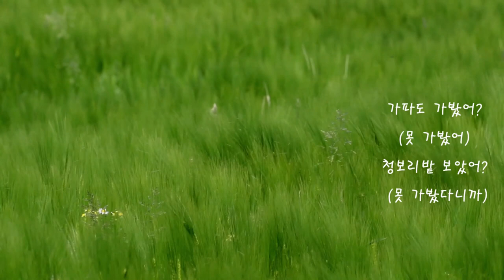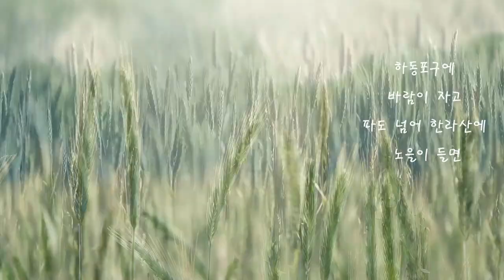가파도 (유정/ 최백호) / 청보리밭에 누워 눈을 감으면.../ 가사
가파도 (최백호)

가파도 가봤어? (못 가봤어)
청보리밭 보았어? (못 가봤다니까)
청보리밭에 누워 눈을 감으면 어린 시절 떠올라 눈물이 나지
하동포구에 바람이 자고, 파도 넘어 한라산에 노을이 들면
바다로 나간 정든 얼굴들 올레길 따라 돌아오겠지

소라 전복 먹었어? (못 가봤다니까)
휘돌아 치는 거친 파도는 수평선이 가만가만 다독여주고
밤이 내리면 별들이 모여 우리들의 노래에 귀 기울이지

청보리밭에 누워 하늘을 보면 나두야 구름 따라 흘러간다네
가파도 가봤어?